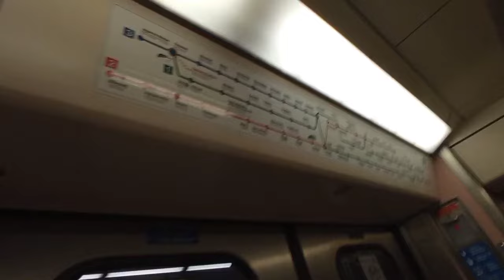Athens Metro 2024